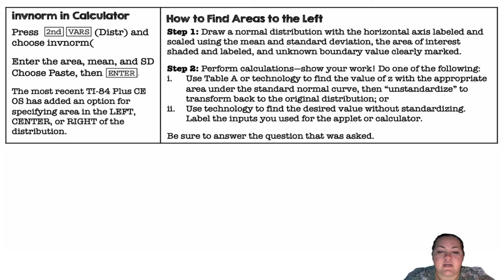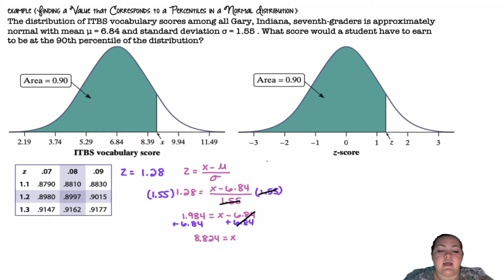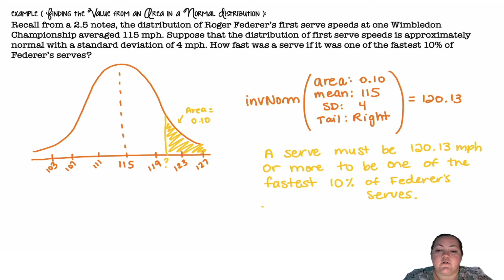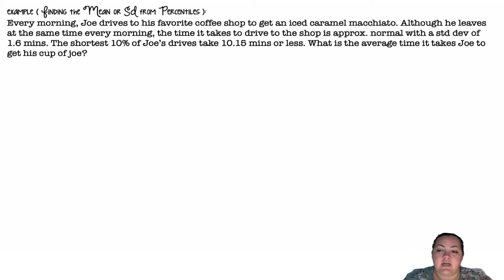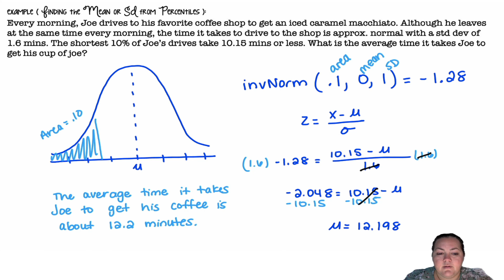2.6 Normal Distribution: Finding Values from Areas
2.6 Normal Distribution: Finding Values from Areas